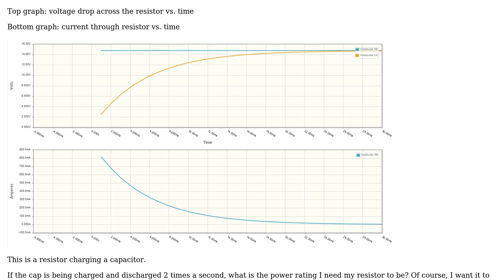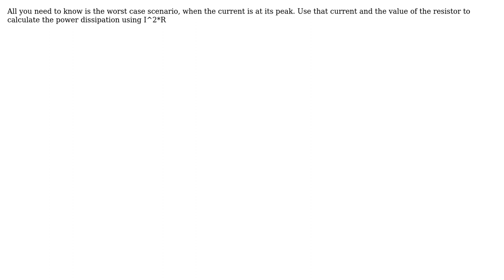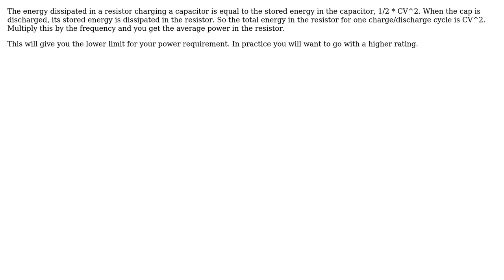Electronics: Resistor power rating needed (2 Solutions!!)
Electronics: Resistor power rating needed

With thanks & praise to God, and with thanks to the many people who have made this project possible! | Content (except music & images) licensed under CC BY-SA | Music | Images & others | With thanks to user user28910 user Nick T user Gustavo Litovsky user brett s and the Stack Exchange Network Trademarks are property of their respective owners. You are responsible for your own actions.